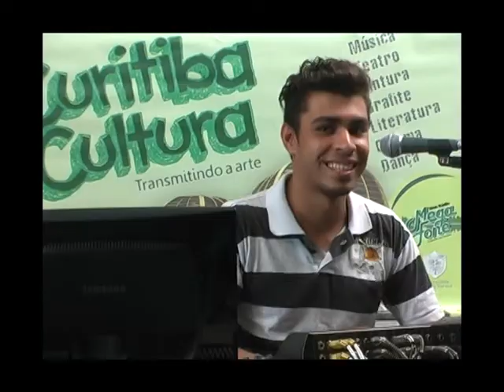Curitiba Mais Cultura - #14 - Just One Beer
Décimo quarto programa Curitiba Mais Cultura, do Núcleo de Comunicação da Universidade Tuiuti do Paraná. Programa produzido no Laboratório de Som e Imagem da UTP, sob monitoria da Prof.ª Ana Maria Melech.

O Curitiba Mais Cultura é um programa de rádio gravado também para reprodução na web e televisão, com a presença de diversas bandas e cantores curitibanos, criado com a intenção de divulgar o repertório musical da capital paranaense.

Apresentação: André Lee
Entrevistado: Just One Beer